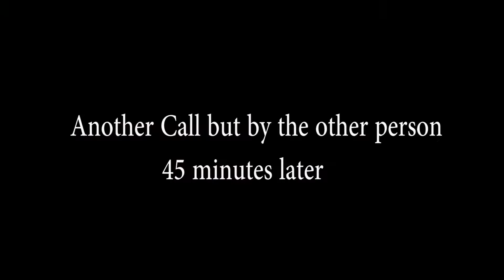Meet The Irritating Family | Duffer Vines Official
Unfortunately, dealing with an irritating family member who won't leave you alone isn't something you can deal with by running fast or climbing high. Once you understand what's going on, cooler heads can prevail and you can try to see through your emotional response and de-escalate the situation.
Images

Hye Viewers We Are Funny Making Company Based In Faisalabad
We make Funny Videos, Funny Vines Since 2015
Members Profile Links
1-Wahab Ahmad
 This Video Was Uploaded By Duffer Vines
thanks.